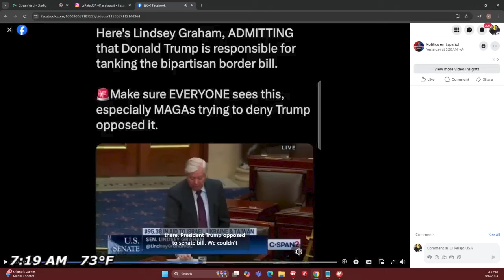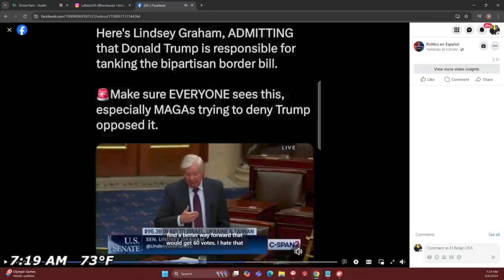Trump, recibe 10 millones del presidente de Egipto - LOS RUBIOS TAMBIEN LLORAN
Según un artículo del Washington Post, el Departamento de Justicia investigó un posible caso de corrupción en el que se alega que el presidente de Egipto entregó 10 millones de dólares a Donald Trump para su campaña. La investigación buscó determinar la veracidad de estas acusaciones y sus implicaciones legales.

Gracias por Estar con Nosotros! El Relajo USA es el Programa de Radio Mañanero #1 del Estado de Pennsylvania en los Estados Unidos. El Programa es en Vivo de Lunes a Viernes de 6am a 10am (Hora del Este).

Gracias por Estar con Nosotros. @elrelajousa  (El Relajo USA)